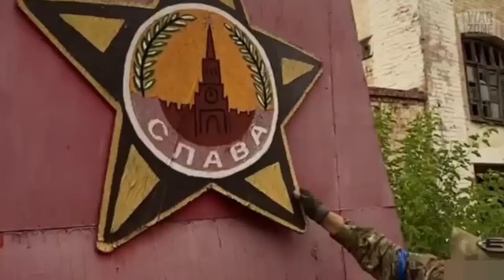GRENADE ATTACK ON RUSSIAN TROOPS... Heavy Russian Losses in Counter Offensive || Ukraine War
Russia has taken heavy losses in counter offensive as Putin appears increasingly isolated diplomatically.Ukrainian forces outnumbered Russian troops by eight times during the rapid Ukrainian counteroffensive in the northeastern Kharkiv region, a Russian-installed official said. Vitaly Ganchev said Ukrainian soldiers captured previously Russian-held settlements in the region's north, breaking through to the border with Russia, and "about 5,000" civilians had been evacuated to Russia.

Ganchev told the state-owned Rossiya-24 television channel on Monday "the situation is becoming more difficult by the hour", adding the border with Russia's Belgorod region was now closed. During the weekend, Ukrainian forces overran the key Russian supply hubs of Izyum and Kupiansk, where the Kharkiv region's Russian-appointed administration had been based.

The Russian Army invaded Ukraine on the 24th February 2022. The war has been labeled as a 'special military operation' by Russia's President Vladimir Putin. The Ukrainian President, Volodymyr Zelenskyy has successfully rallied the international community after the country was invaded by Russia, including US President Joe Biden, British Prime Minister Boris Johnson, French President Emmanuel Macron, Canadian Prime Minister Justin Trudeau and others to the cause of freedom and Ukrainian liberation. Dramatic war footage has surfaced online in recent months that shows intense combat between the two sides. This video will show some of the latest footage from the Russia Ukraine conflict. As well as the support of allies like China, Iran and Belarus. Ukraine on the other hand can count on the support of Turkey, Poland and other NATO allies.